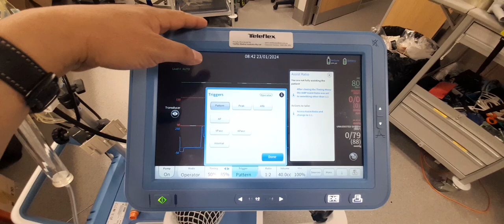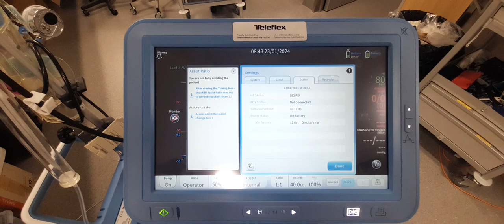Teleflex Arrow Balloon pump - Main display Menu